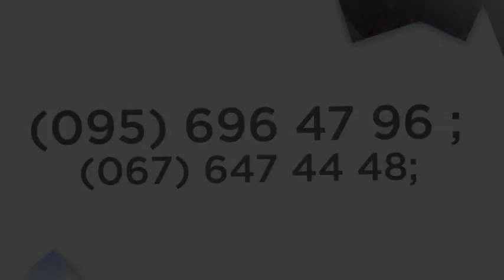"Эверест" ОТДЫХ В ПАНСИОНАТЫ ЖЕЛЕЗНОГО ПОРТА ЧЕРНОЕ МОРЕ ПАНСИОНАТ ЭВЕРЕСТ цены недорого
"Эверест" відпочинок у Евересті ОТДЫХ В ЖЕЛЕЗНОМ ПОРТУ ПАНСИОНАТЫ ЖЕЛЕЗНОГО ПОРТА ЧЕРНОЕ МОРЕ ПАНСИОНАТ ЭВЕРЕСТ цены недорого